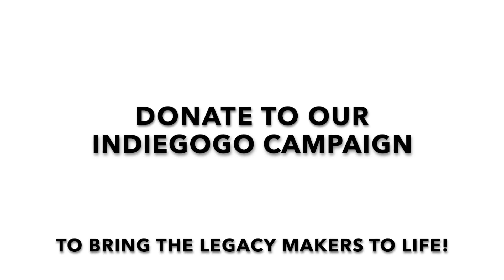ALL ABOUT MAYA THE LEGACY MAKERS (MAYA L. DURRANT)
Meet Maya, she attends Legacy Park Elementary School, she is part of a group of diverse friends who make up "The Legacy Makers".  The Legacy Makers is an upcoming animated children's series about diversity and inclusion.  Please join us in making this dynamic, fun and educational series to life by visiting our Indiegogo campaign on indiegogo.com and search "The Legacy Makers." Coming soon February 15th.